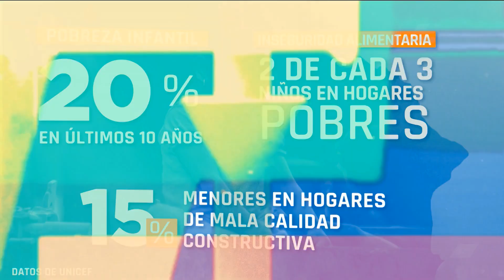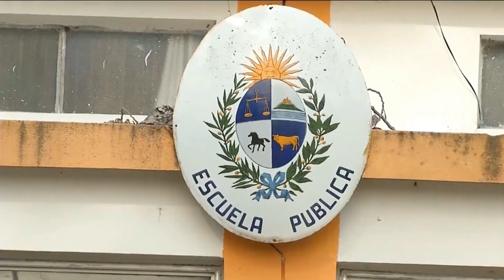UruguayElige2024 | La pobreza infantil se ubica en 20% en Uruguay, ¿qué hacer para combatirla?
En Uruguay Elige analizamos la situación de la primera infancia, la niñez y la adolescencia en Uruguay conn la participación de expertos.

“Estamos con un 20% de pobreza infantil y venimos con una reducción importante, pero llevamos 18, 20 años con esa tasa", aseguró el economista y docente de Udelar, Matías Brum. Además, opinó que es una "situación crítica para el futuro del país" que debe afrontarse a través de múltiples medidas combinadas y que contengan recursos que consideren el desarrollo cognitivo y emocional de los niños.

Por su parte, la neuropediatra Paula Gandaro subrayó la importancia de intervenir en los primeros 1000 días de vida del niño, para asegurar un desarrollo adecuado de las funciones motoras, cognitivas y emocionales. "Cada vez hay más evidencia de que lo ambiental influye mucho", recalcó y agregó que la alimentación, los nutrientes y la exposición al estrés que tenga la madre son fundamentales. Además, advirtió que la falta de inversión en etapas tempranas del desarrollo se traduce en problemas en el rendimiento académico y en la falta de posibilidades de un desarrollo pleno a largo plazo.

"Hay un riesgo de que ese 20% de nacimientos que tenemos hoy enfrenten más dificultades", sobre todo en lo relacionado con la productividad, enfatizó el jefe del Fondo de Población de ONU en Uruguay, Fernando Filgueira. Además, enfatizó en que la medición de la pobreza debería incluir, además de un aspecto monetario, considerar el contexto social, institucional y los derechos del niño.